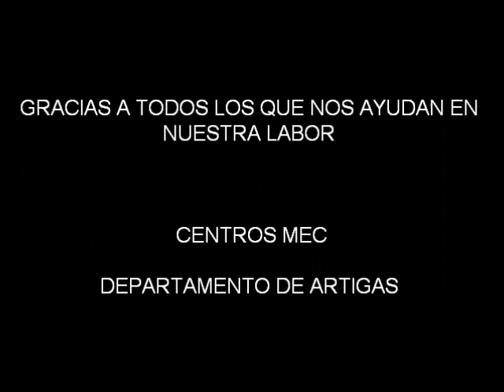CENTROS MEC CINE NACIONAL EN LA CARCEL DE ARTIGAS - URUGUAY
CINE CARCEL C.MEC. OCT 2010